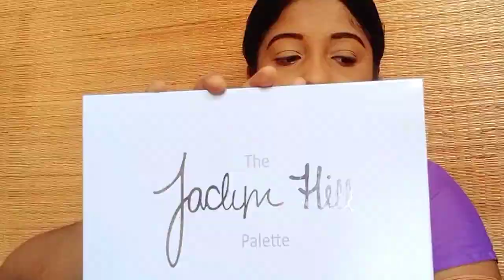Saptami special look | Makeup tutorial for Durga Puja | Step by step tutorial | Tiya's Studio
hey Tiya's fam ,

Today I am shared a Saptami Special special Durga puja makeup tutorial . Hope you'll like it .

product which I have used in this video ---
1)  Patanjali alovera gel
2)  huda beauty makeup studio primer 3)  Blue heaven signature liquid foundation
4)  Blue heaven Concealer in the  shade 02 - Caramel
5)  Itex dazller compact power
6) Jackline hill dupe eyeshadow    palette
7) Blue heaven eye liner
8) Menow mascara
9) Colorblast lipstick on my lips ❣️
10) Huda beauty false eyelashes

WHO AM I?
Hey there, I am Tiyasha Nandy. I am a student, from West Bengal. In this channel you will get frequent Dance Arts Drawing Makeup Tutorial Reviews Vlog content and some fun content to constantly entertain you guys.

Other Channels
My previous makeup video Link -